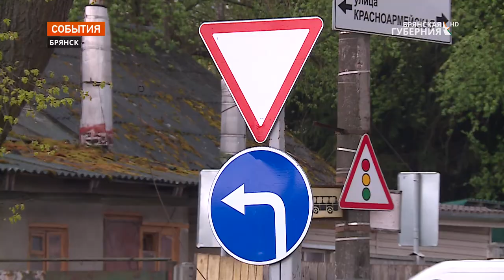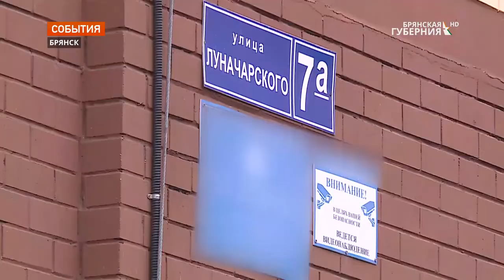В Брянске за деньги жильцов заасфальтируют никому не нужную парковку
Перенаправления средств, собранных жителями жилого комплекса «Шоколад» на содержание дома, на ремонт, по большому счету, невостребованной территории парковки по улице Урицкого один из жителей добился в судебном порядке.